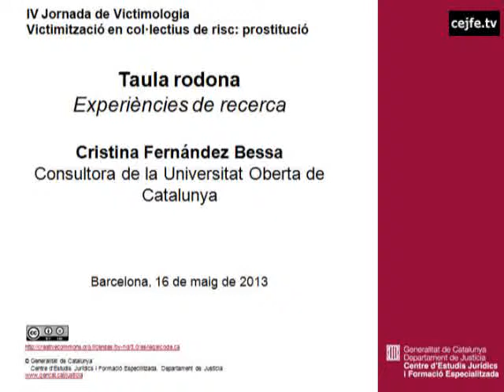Taula rodona. Experiències de recerca (4). Cristina Fernández